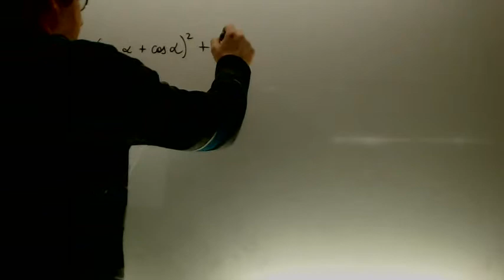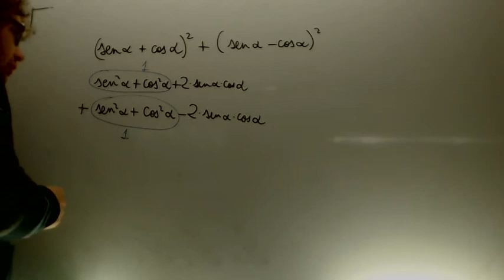Simplifica expresiones trigonometricas Matematicas 1 Bachillerato Academia Usero Estepona